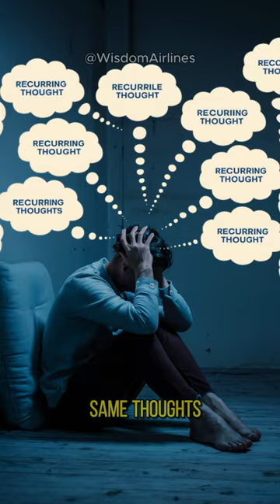5 Insider Insights Only Overthinkers Get!